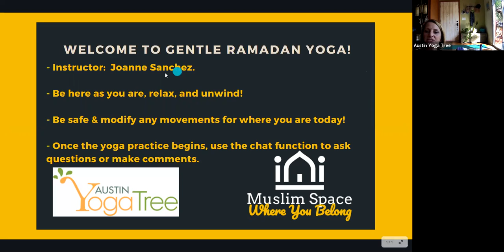Gentle Ramadan Yoga Series 2021 - Week 1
Gentle Yoga Series: Fuel Your Mind, Body, and Spirit

Gentle Ramadan Yoga is a slow paced class that is suitable for all practitioners regardless of physical fitness or yoga experience. It includes basic seated, standing, and supported poses to restore energy, provide healing, reduce stress, and soothe the mind. The focus is on the breath, mindfulness, body awareness, and modifying for where you are today. Come as you are, relax and unwind with a passive experience that will help you rejuvenate. This class will soothe your nerves as well as your stiff joints and is the perfect antidote to negative effects of any physical and mental exertion that is a part of your day.